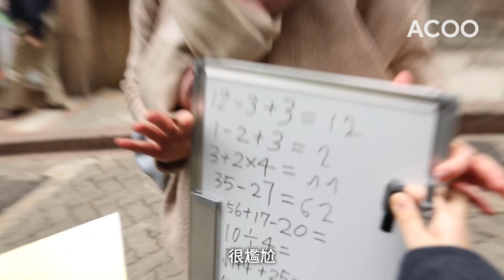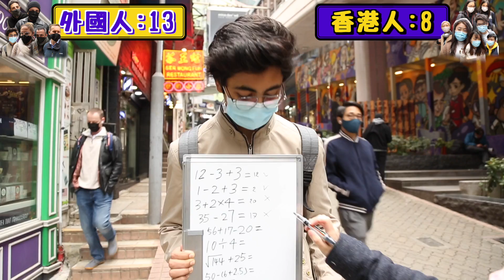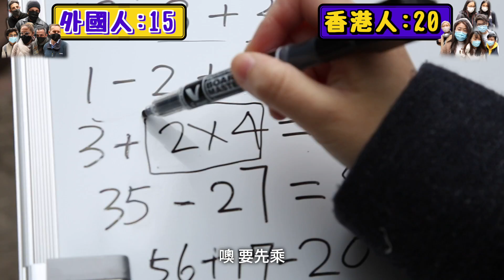挑戰心算極限！老外計小學題有難度？香港人快狠準？Speed Math Challenge｜登打士與威靈頓｜ACOO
12+5-7=? 你可唔可以好快計到答案？唔用計數機，一講「算術」就頭暈？香港人心算係咪真係快！狠！準！？

今集我哋喺街頭隨機找外國人同香港人比試，睇睇限時內邊組人答對最多速算題！

登打士與威靈頓 - 香港人和外國人的文化價值觀，差異很大？還是殊途同歸？透過街訪和實測話你知！